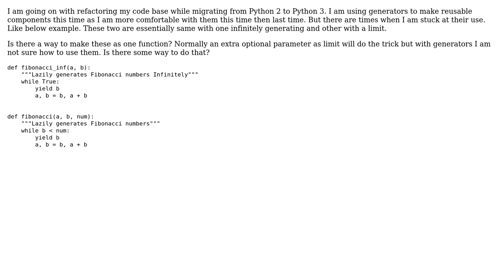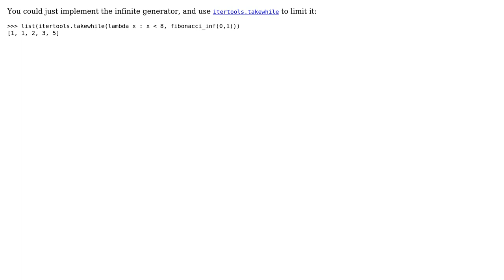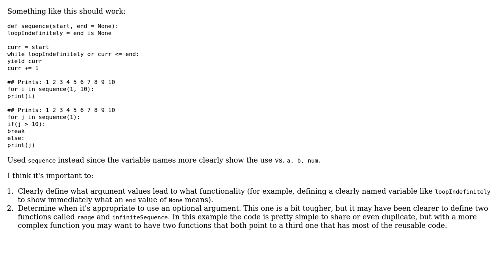Code Review: Wrapping my head around generators (2 Solutions!!)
Code Review: Wrapping my head around generators

With thanks & praise to God, and with thanks to the many people who have made this project possible! | Content (except music & images) licensed under CC BY-SA | Music | Images & others | With thanks to user Ocelot20 user Janne Karila user Aseem Bansal and the Stack Exchange Network Trademarks are property of their respective owners. You are responsible for your own actions.